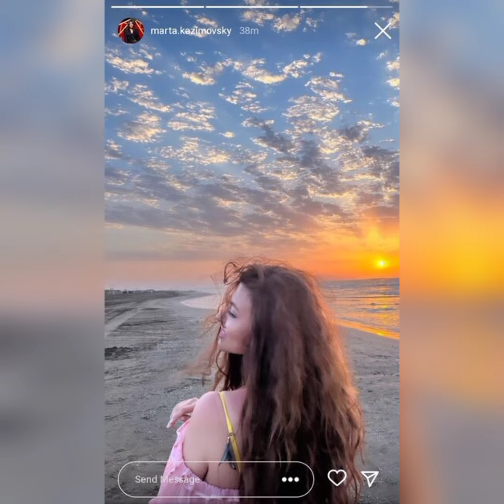AYGÜN KAZIMOVA QIZI İLQARƏ İLƏ FOTOSUNU PAYLAŞDI#aygünkazımova